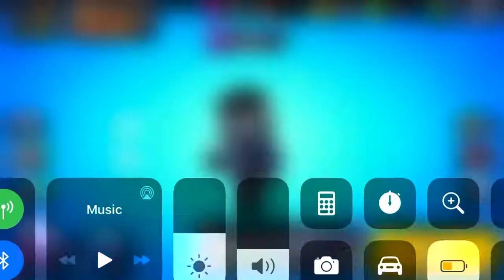Box opening on brawl stars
Got so lucky